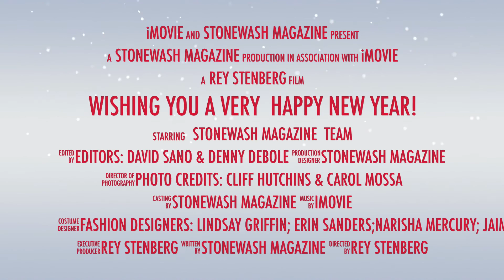Looking Back at 2015